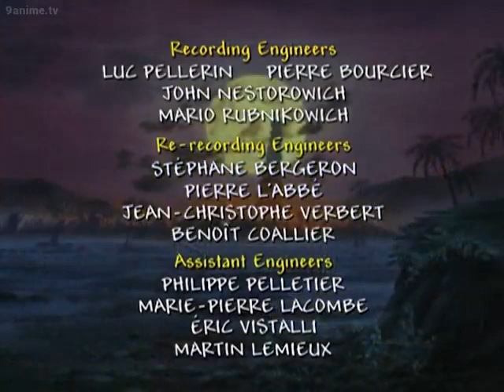【English Dubbed】Episode 13 - Journey to the West – Legends of the Monkey King 西游记（央视99版）